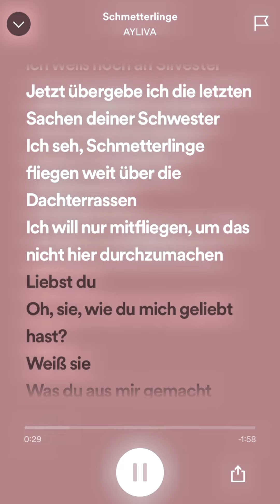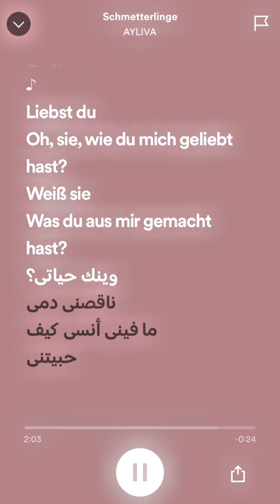schmetterlinge (sped 🆙 + lyrics)